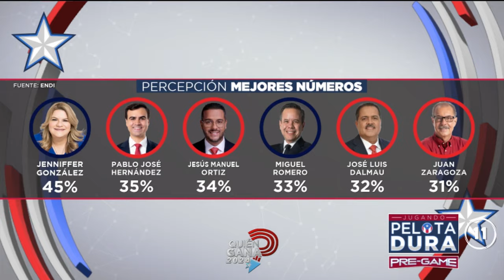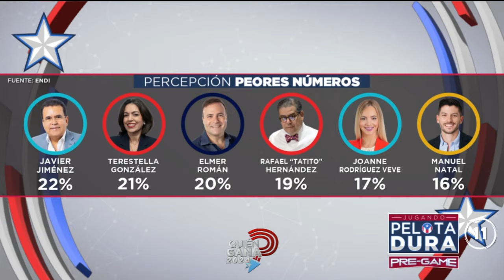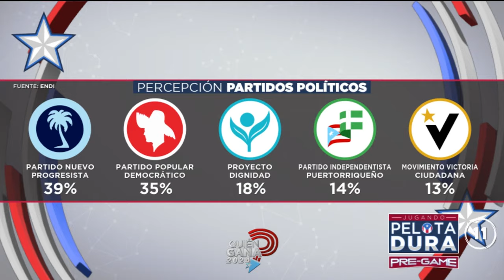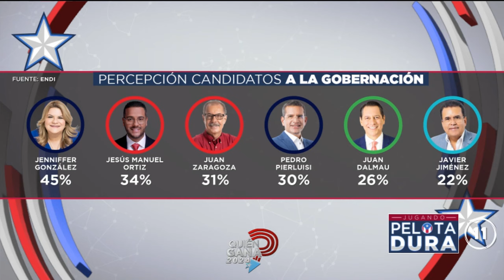JUGANDO PELOTA DURA 5-MARZO-2024